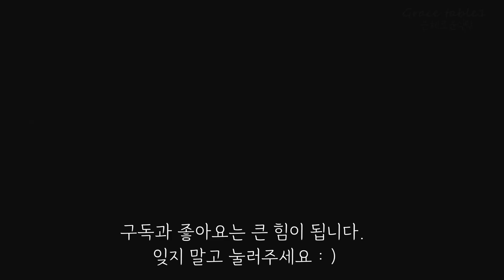SUB)육즙 팡팡 터지는 돈가스,쉽게만드는 토마토마리네이드🍅,완두콩 솥밥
타임 스탬프
00:00 INTRO
00:38 완두콩솥밥
01:19 토마토 마리네이드
04:17 돈가스만들기
06:56 상차림준비
08:48 맛있는 식사시간

토마토 마리네이드 만드는 법

껍질을 벗겨준 토마토에 소금, 후추, 매실액이나 발사믹 4스푼, 올리브오일 5스푼 레몬으로 마무리해 주시면 됩니다 ^^
허브는 드라이 허브 넣으셔도 좋아요 ~

영상을 공유하실땐 유튜브 링크를 사용해주세요.